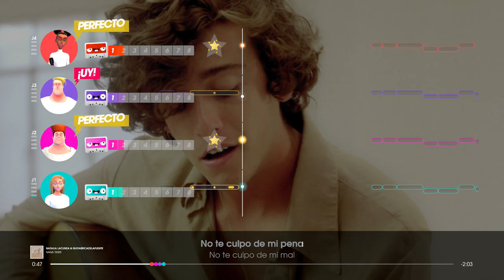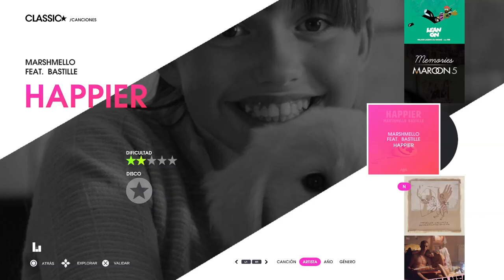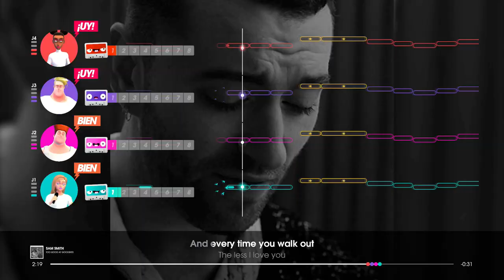🎤LET'S SING 13 es el mejor karaoke para cantar y berrear👨‍🎤ANÁLISIS SWITCH PS4 ONE y LISTA CANCIONES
🖋️Reseña y análisis en español de Let's Sing 13 para Nintendo Switch, Xbox One y PlayStation 4. Se trata del nuevo juego de karaoke con canciones en español, es la versión española de Let's Sing 2021.

📜LetsSing13 se estrena este año con un buen recopilatorio de canciones para PlayStation4, NintendoSwitch y XboxOne . Es un karaoke para berrear y cantar, para pasárselo bien con los amigos y con la familia. Este es el análisis, review, reseña, como lo quieras llamar, de elreino.net 😉

✔️Listado de canciones de este Lets Sing:

Beret-Si por mí Fuera
KAROL G, Nicki Minaj-Tusa
Camilo, Pedro Capó-Tutu
David Bisbal, Juan Magán-Bésame
Natalia Lacunza, Guitarricadelafuente-nana triste
Nil Moliner ft. Dani Fernández-Soldadito de Hierro
Ana Guerra, Juan Magán-Ni la Hora
Sinsinati Cuando-Éramos Dos
Vanesa Martín-Caída Libre
Jonas Brothers-Sucker
Maroon 5-Memories
Shawn Mendes-If I Can‘t Have You
Lewis Capaldi-Before You Go
Ava Max-So Am I
Nea -Some Say
Marshmello ft. Bastille-Happier
Rita Ora ft. Liam Payne-For You
Panic! at the Disco-High Hopes
Katy Perry ft. Skip Marley-Chained to the Rhythm
Sam Smith-Too Good at Goodbyes
Lizzo-Good as Hell
Major Lazer & DJ Snake ft. MØ -Lean On
Calvin Harris ft. John Newman-Blame
James Bay-Hold Back the River
Linkin Park-Somewhere I Belong
Seal-Kiss from a Rose
Genesis-I Can’t Dance
Kim Wilde-You Keep Me Hangin‘ On

🔴¿CON GANAS DE MÁS? 💞